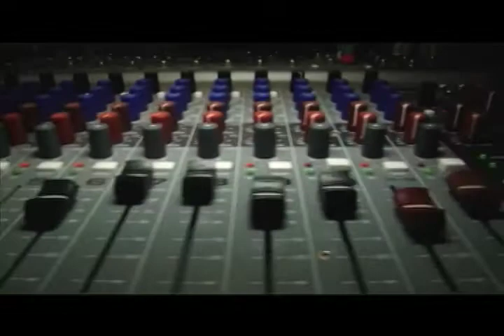REPORTAGE LOCUTOR CULTURA URBANA